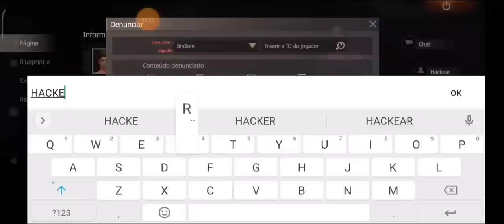OS PLATINAS TIVERAM QUE CHAMAR MAIS HACKER PARA AJUDAR KKK LAST ISLAND OF SURVIVAL